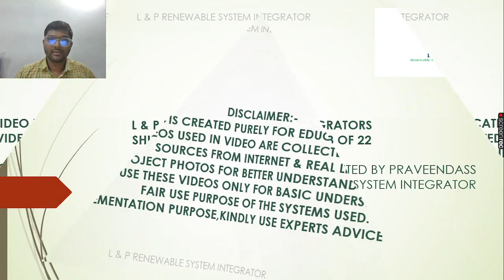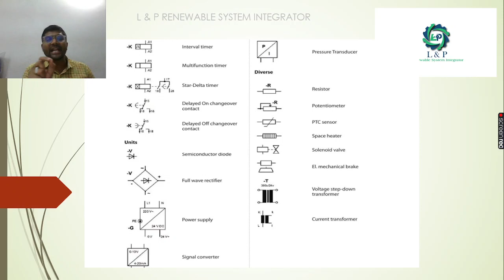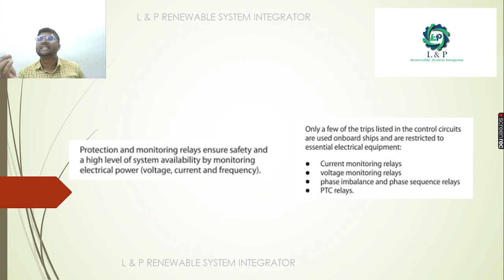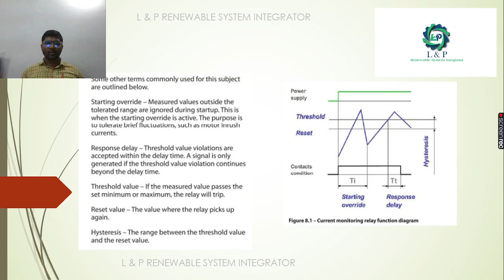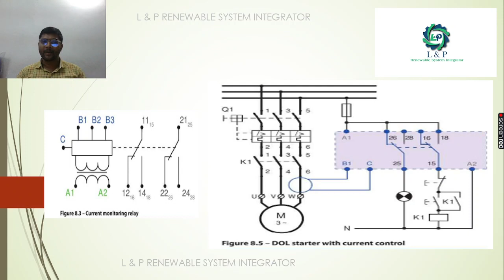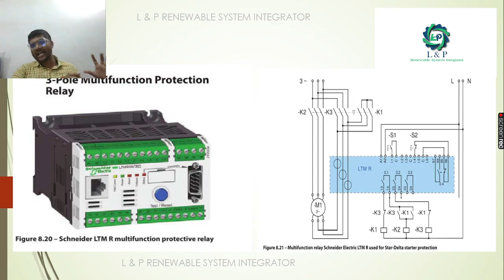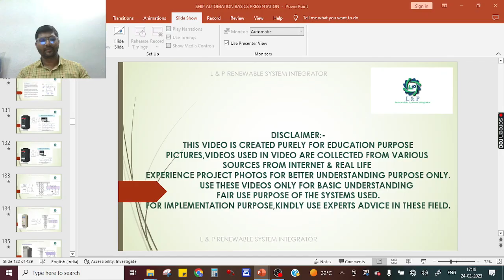SHIP AUTOMATION MARINE BASICS PART 8 OF 22-MALAYALAM മലയാളം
FOR SOLAR POWER PLANT PROJECTSSOLAR ON GRID,SOLAR OFF GRID & SOLAR HYBRID , INDUSTRIAL AUTOMATION PROJECTS,
PLEASE CONTACT

റിലേകളുടെ സംരക്ഷണത്തിന്റെയും നിരീക്ഷണത്തിന്റെയും പ്രവർത്തനങ്ങൾ എന്തൊക്കെയാണ്?
ഒരു നിലവിലെ മോണിറ്ററിംഗ് റിലേ എങ്ങനെ കാണപ്പെടുന്നു?
എബിബി റിലേയിൽ ഓവർകറന്റ് എങ്ങനെ കണ്ടെത്താം?
എബിബി റിലേയിൽ അണ്ടർകറന്റ് എങ്ങനെ കണ്ടെത്താം?
നിലവിലെ നിയന്ത്രണമുള്ള ഡോൾ സ്റ്റാർട്ടർ എങ്ങനെയാണ് വയർ ചെയ്യുന്നത്?
ഫേസ് അസന്തുലിതാവസ്ഥ നിയന്ത്രണമുള്ള സ്റ്റാർട്ടർ എങ്ങനെയാണ് വയർ ചെയ്യുന്നത്?
ഒരു SIEMENS PTC റിലേ എങ്ങനെ കാണപ്പെടുന്നു, അത് എങ്ങനെ വയർ ചെയ്തിരിക്കുന്നു?
ഒരു ഷ്നൈഡർ മൾട്ടി ഫംഗ്ഷൻ പ്രൊട്ടക്ഷൻ റിലേ എങ്ങനെയാണ് വയർ ചെയ്യുന്നത്?